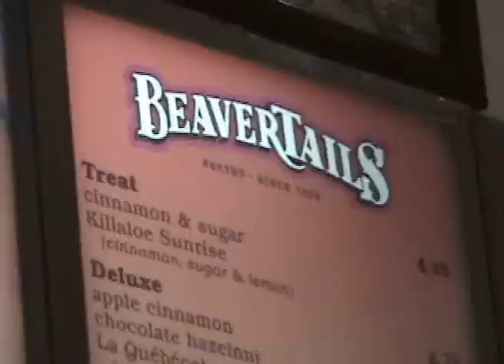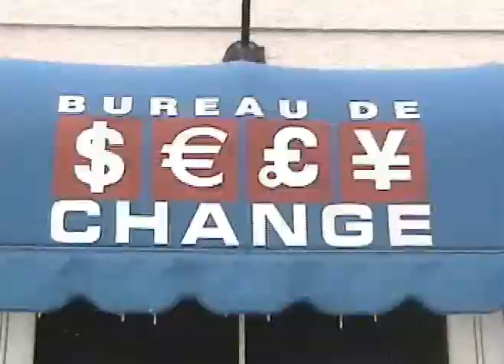Tremblant 2007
St. Elizabeth CHS - Mont Tremblant, Quebec -
Editor: Mark Lim -